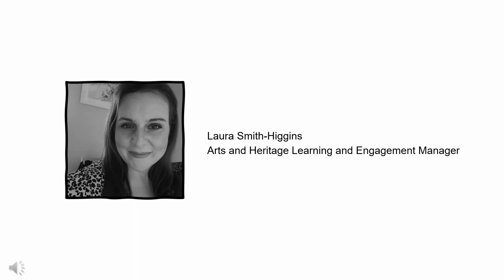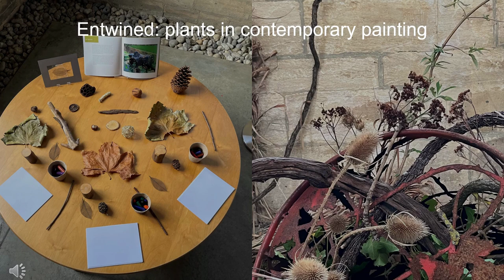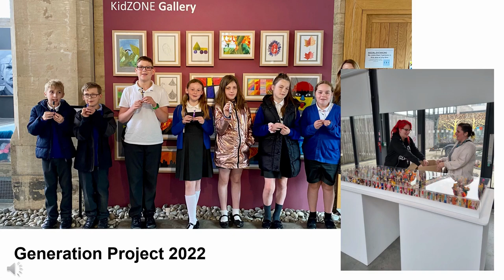Laura Smith-Higgins Marsh Award Winner 2023